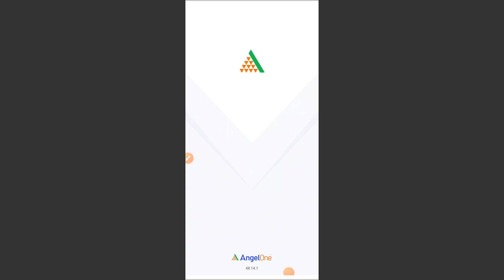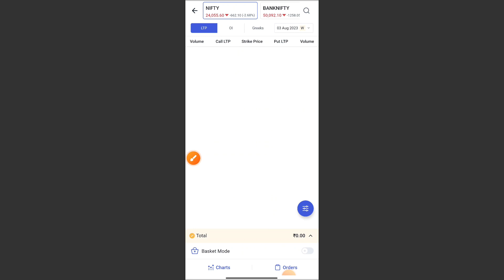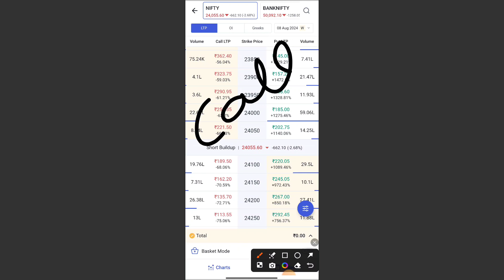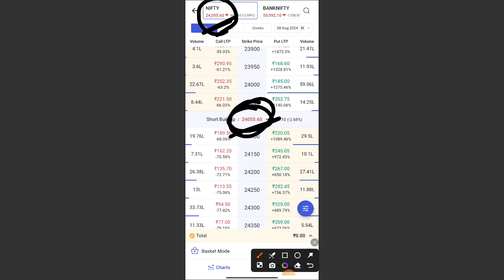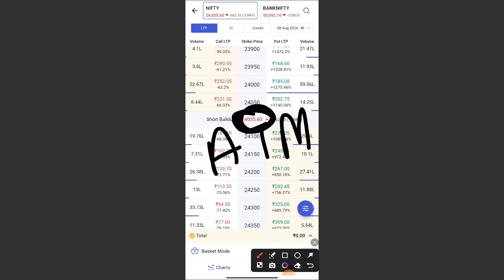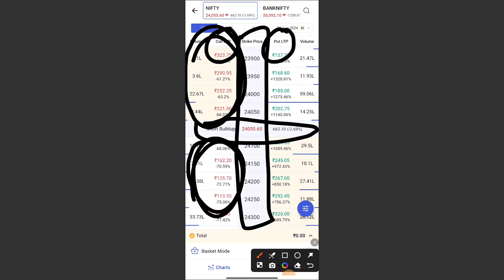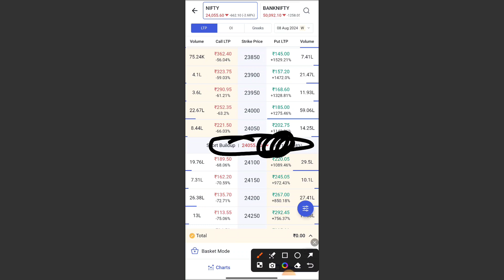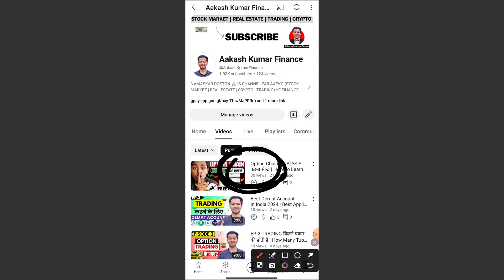Option Trading (OTM/ITM/ATM) क्या हैं | Option Trading Kaise Kare for beginners | F&O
"🔍 Curious about options trading? Discover the secrets of OTM, ATM, and ITM options! 📈 In this video, we'll break down what Out of The Money (OTM), At The Money (ATM), and In The Money (ITM) options mean, and how you can use them to your advantage in the stock market. Whether you're a beginner or looking to sharpen your trading skills, this guide has got you covered. Don't miss out on this essential knowledge!

➜ telegram (AakashKumarFinance)